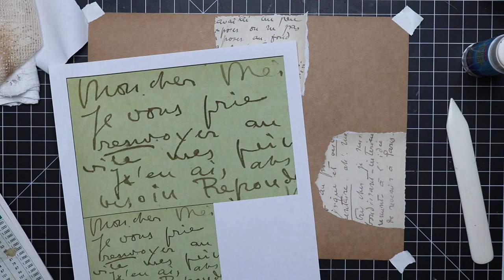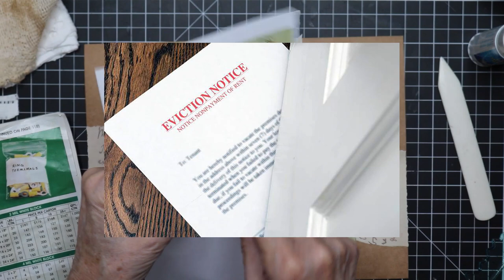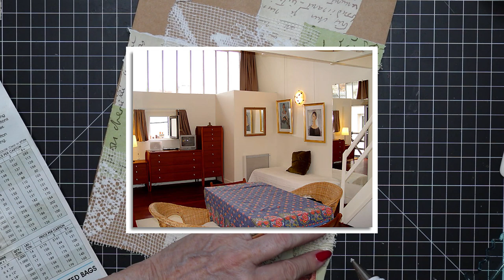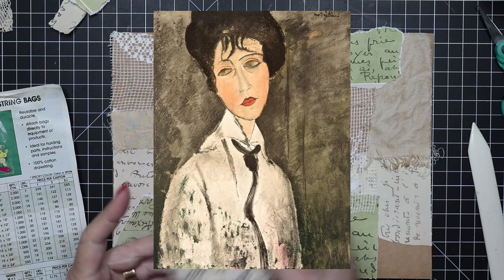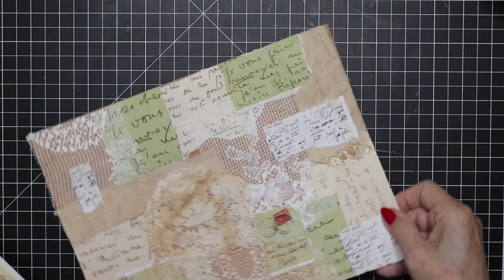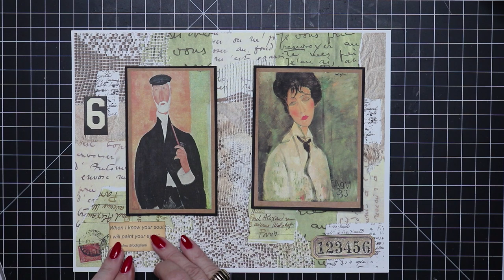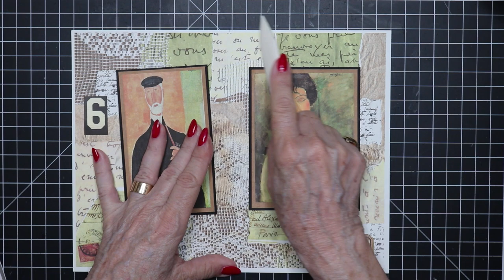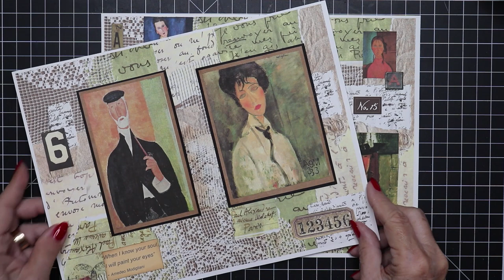MASTERBOARD THEATER: Did Modigliani’s Fiancé Really Do What They Say She Did? | Collage Masterboard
MASTERBOARD THEATER: Did Modigliani’s Fiancé Really Do What They Say She Did? | Collage Masterboard Tutorial. One of the top Master Painters, Amadeo Modigliani led a very hard, sad life. Plagued by illness, he turned to coping methods that raised eyebrows, generated gossip and caused him much anxiety, depression and uncertainty. Watch Miss Darline, a Master of Junk Journal Collage Art Masterboards, create a beautiful masterboard in honor of the incredible style of portrait artist extraordinaire, Modigliani, whose fiancé was the muse for many of his most famous paintings.

PRODUCTS AND TOOLS THIS VIDEO:
Templates & Kits
Art Glitter Glue (Paper) 4 oz
Art Glitter Glue 2-8 oz plus metal tip
Glue Stick
FabriFix Fabric Glue 8 oz
Box Cutter
Metal Straight Edge

MISS DARLING JEWELRY
Red Coral Oval Ring